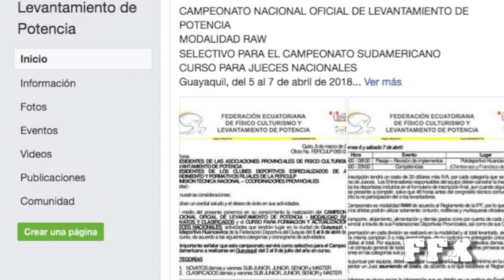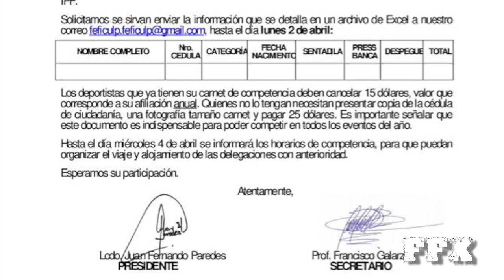FFX Campeonato Nacional Potencia Abril 2018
Fuerza y Figura Extrema Incentivando y Promocionando La pràctica del Fìsico Culturismo & Fitness Programa de Tv. Realizado en Cuenca-Ecuador GORILLA ENTERTEIMENT (Productora Audiovisual).